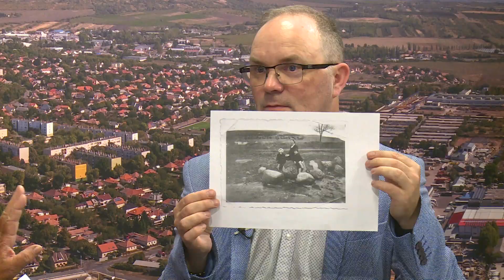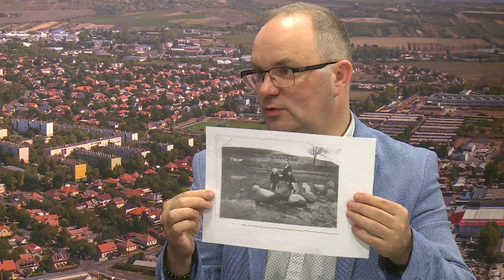Nem, nem, soha!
Június 4-én több helyen is tartanak megemlékezéseket, Mátrafüreden pedig egy különleges helyszínen, ahol a fákból kirajzolódik a felirat: nem, nem, soha! A cél, hogy minél többen megismerjék ezt a helyszínt. Bodnárné Hortolányi Katalin a vendégünk.